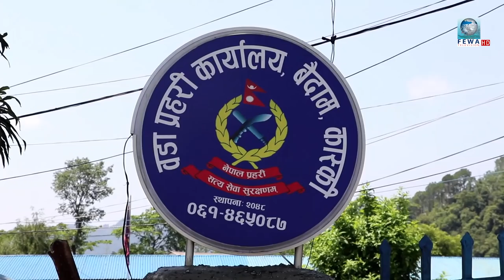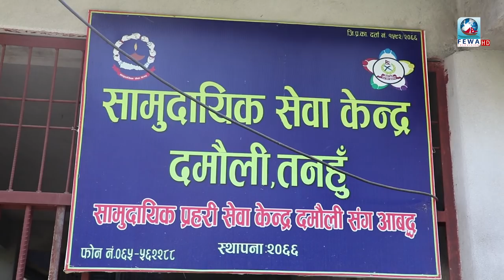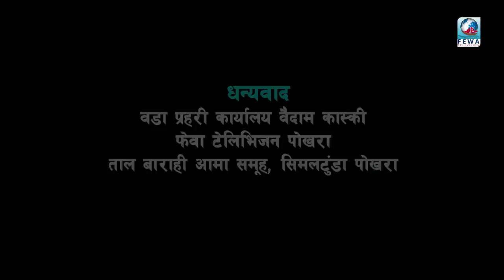POLICE MY FRIEND २०७६/०३/०५ प्रहरी मेरो साथि